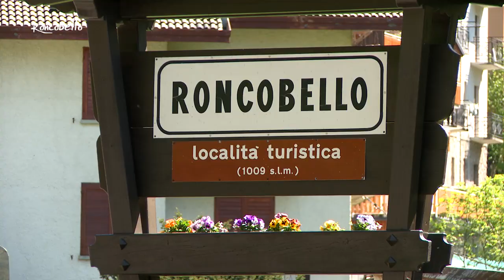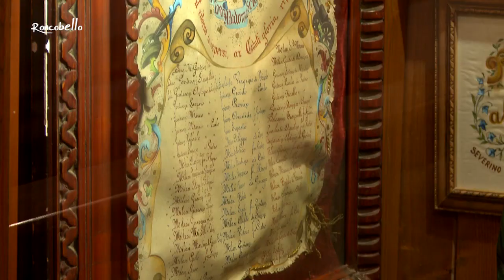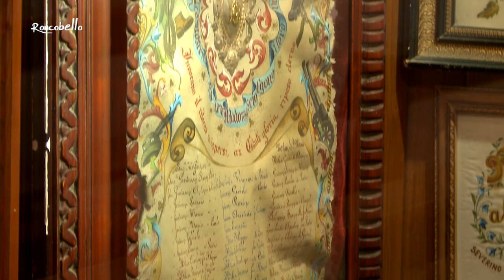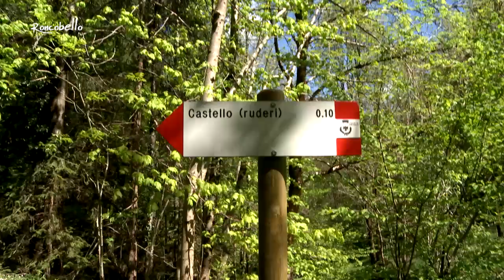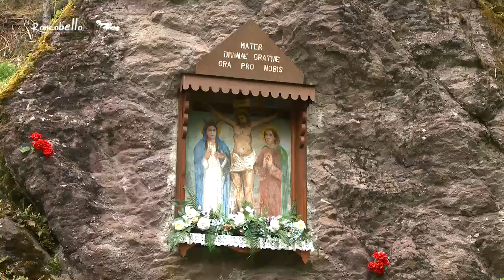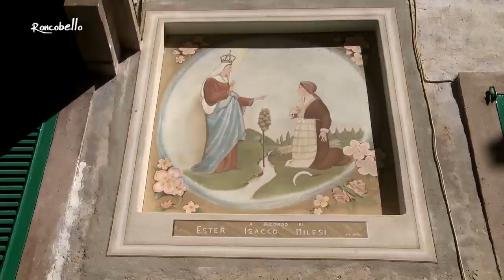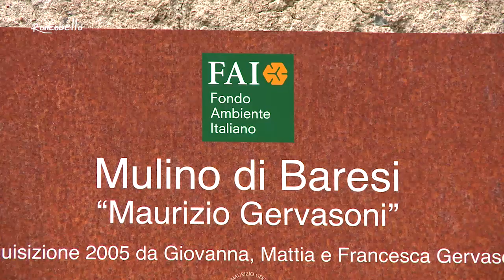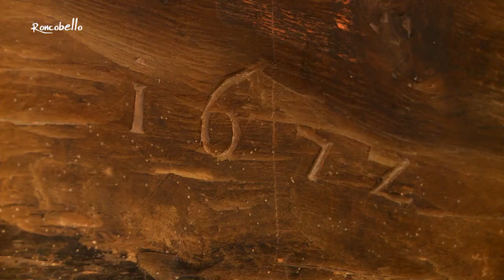Roncobello - Piccola Grande Italia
Adagiato nella valle del torrente Valsecca, Roncobello è un importante centro turistico dell’Alta Valle Brembana, situato a pochi Km da S. Pellegrino Terme e a circa 47 Km da Bergamo, che ne è provincia. Collocato in un pianoro soleggiato, Roncobello è immerso in una ricca e variegata vegetazione, uno dei più suggestivi ed interessanti ambienti delle Orobie Brembane, tra pini e larici.